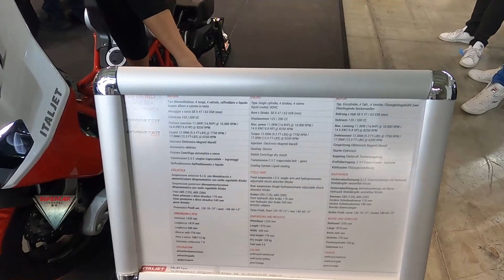2022 Italjet Dragster 200 Walkaround Eicma 2021 Milan